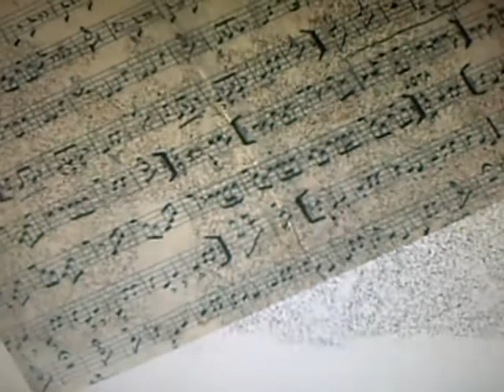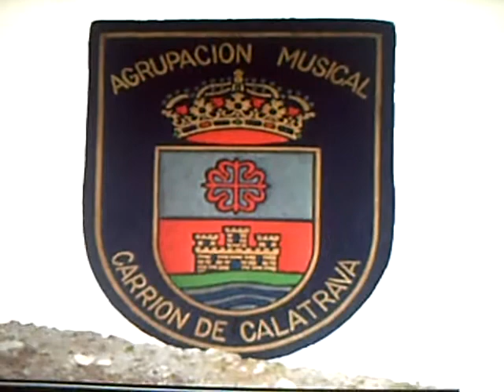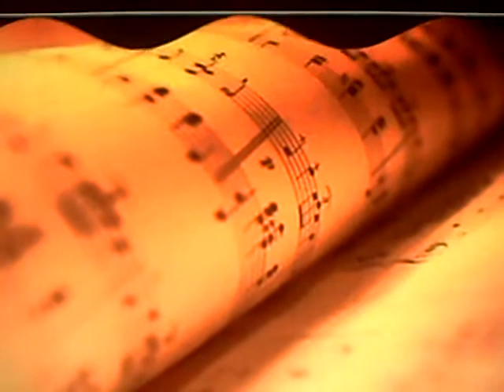Banda de Musica de Carrion de Calatrava (video de aniversario )